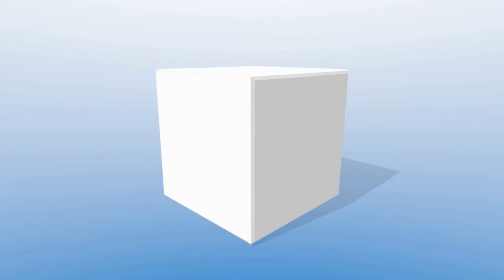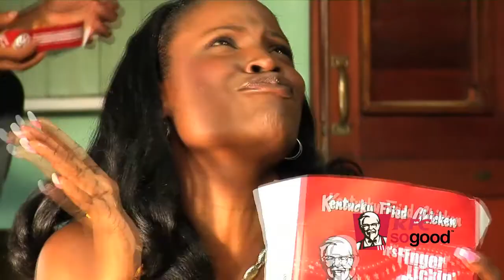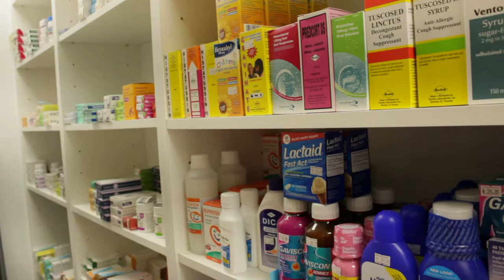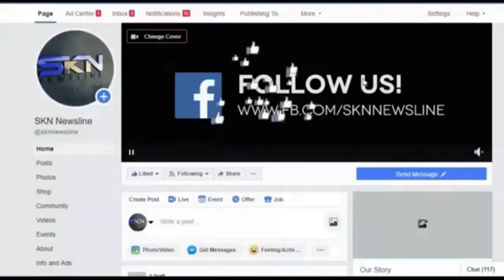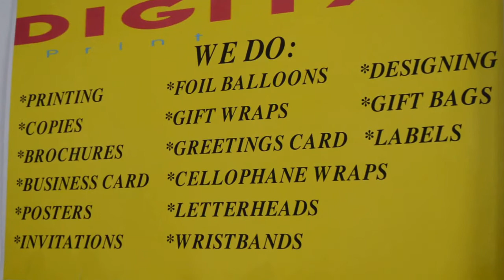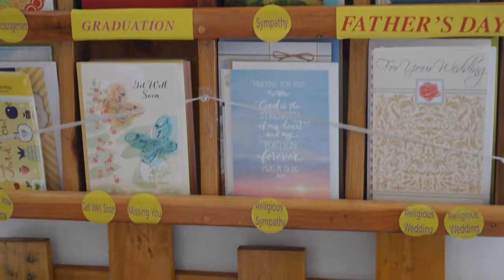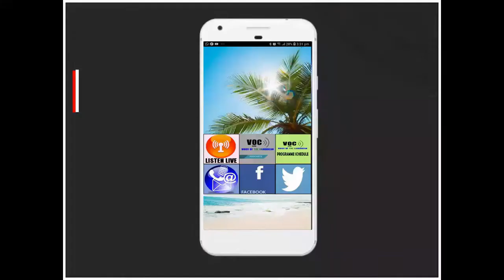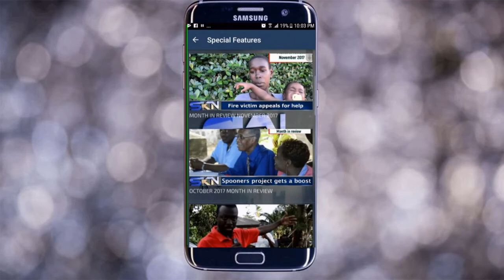SKN NEWSLINE JUNE 28, 2019